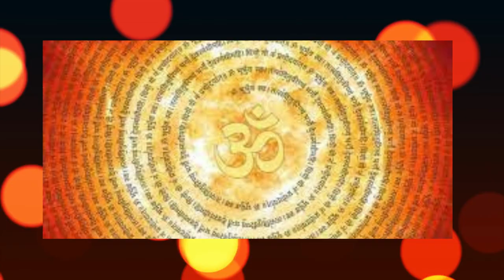पुत्तर जान 🌺में कौन हूँ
Jai Guruji Shukrana Ji. 🙏

Shukarana Guruji 🙏